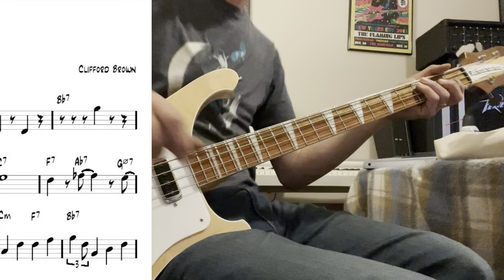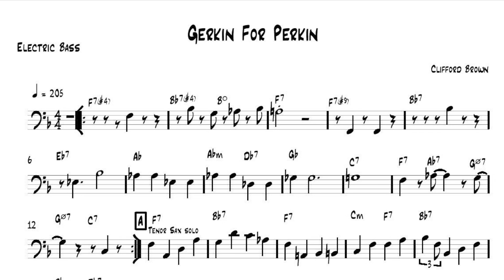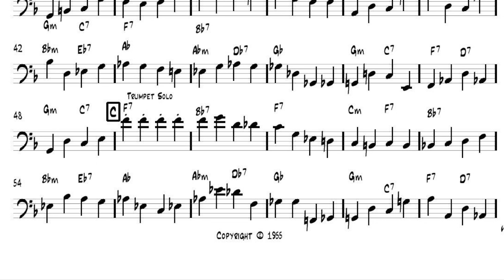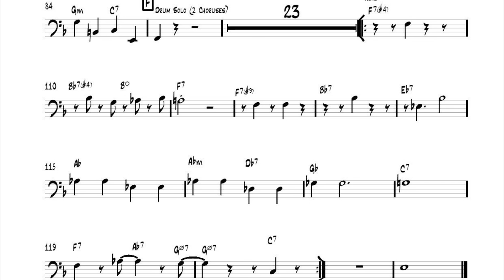Gerkin for Perkin - Clifford Brown Bass Cover w/Music Notation